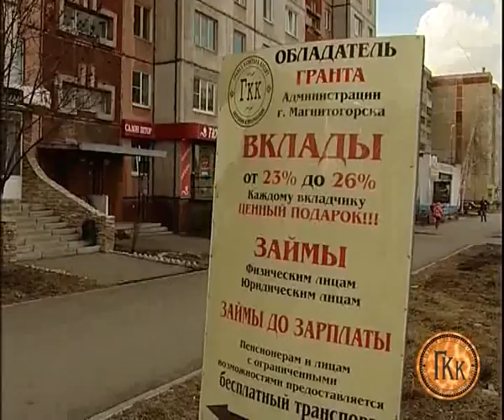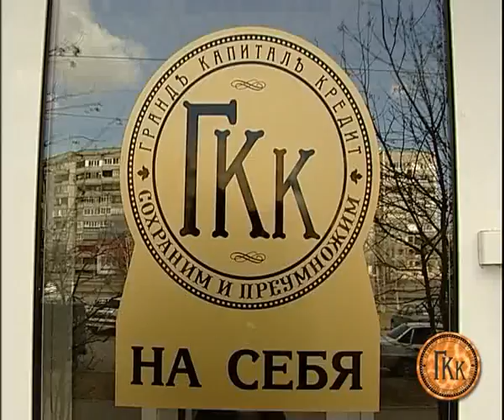KPK GKK 5 15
Алексей Челейкин - Кредитный потребительский кооператив Грандъ Капиталъ Кредит борется с конкурентами 5-15, Alexey Cheleykin - KPK GKK destroy oposition 5-15